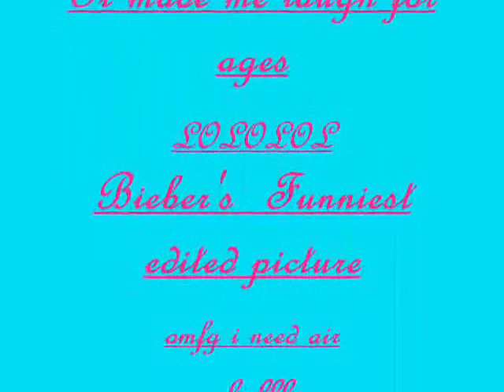Funny Edited Picture of Justin Bieber Lol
really funneh edited pic of jb